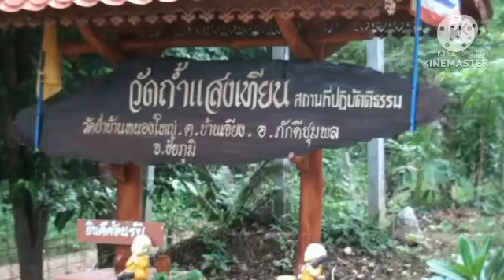กลวิธีเปลี่ยนเวทนาให้เป็นสติ